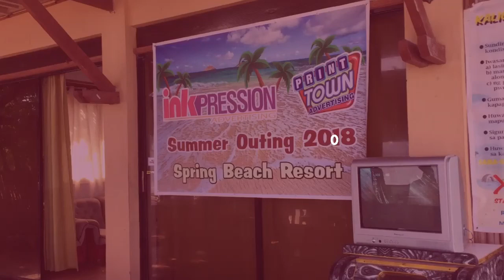InkTown Summer Outing 2018 ~ Calatagan Batangas Part 2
InkTown Summer Outing 2018
My first time na mka sama sa company outing ng husband ko . And syempre kasama din si Khalil. InkTown Company Outing at Calatagan Bayangas last May 18-19, 2018. Stop over at Twin Lakes Tagaytay. Check In at Spring Beach Resort in Calatagan. Super saya guys and unforgettable.

XOXO